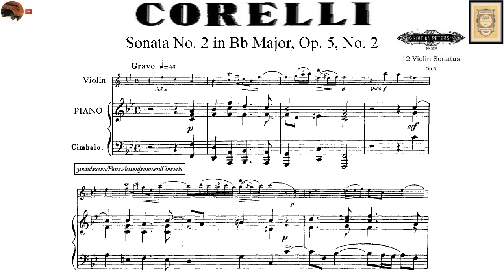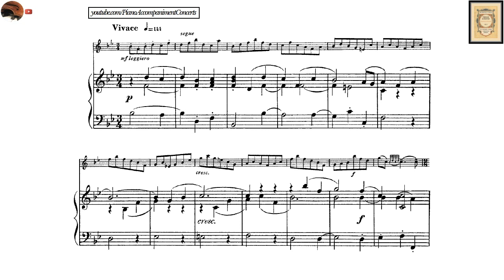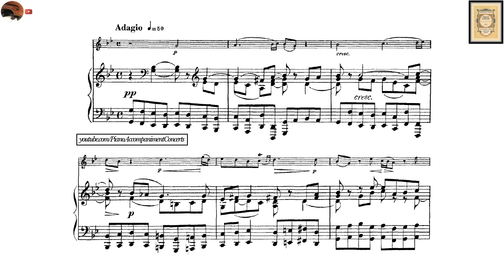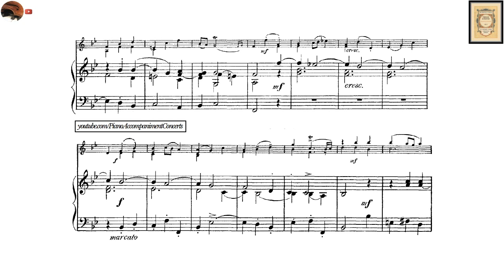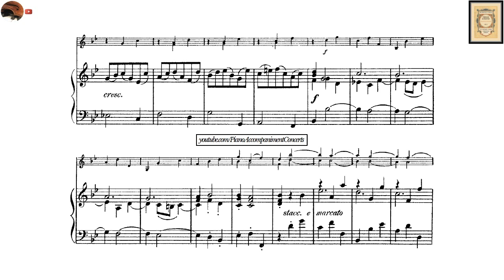Corelli, violin sonata no. 2 | Piano Accompaniment, Harpsichord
Corelli, violin sonata no. 2, in B flat Major, Op. 5, Piano Accompaniment, Harpsichord.